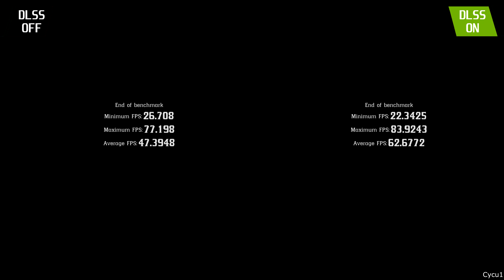Red Dead Redemption 2 RTX 3080 DLSS ON vs OFF 4K Performance Comparison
Red Dead Redemption 2 has just received an update with Nvidia DLSS support which improves game's performance greatly on the PC. How big improvement we've got? Let's check it out!

Here's a quick look on direct comparison od RDR2 DLSS ON vs OFF.

Timestamps:

DLSS OFF Settings - 00:10
DLSS ON Settings - 01:25
Side-by-side comparison - 02:15
Still frames - 06:56

Both gameplay videos was captured on following rig:

AMD Ryzen 9 3900X
MSI MPG X570 GAMING EDGE WIFI
G.SKILL 16GB (2x8GB) 3200MHz CL16 Ripjaws V Black